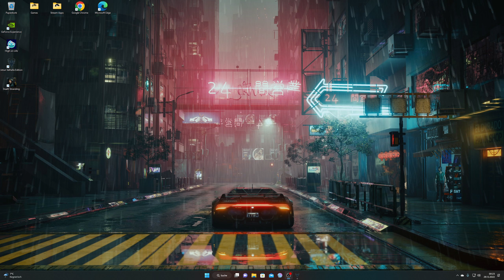Jotun Valhalla Deutsch Gameplay #004 Bossfight Fé Teil 2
**Lets Play Jotun Valhalla Edition PC ( Epic Game Store ) **

**Streaming  Equipment PC**

-Mainboard: Asus Prime B550
-CPU: AMD Ryzen 7 5700G
-Gehäuse: Empire Gaming Diamond
-Netzteil: Argus 750 Watt RGB
-M2 Festplatte: Intenso 512GB
-Festplatte: 2TB HDD Toshiba
-Arbeitsspeicher: Corsair DDR4 16GB 3200MHz
-MSI Optix MAG27CQ 27 Zoll Monitor 144hz
-Samsung G5 27 Zoll 144 hz